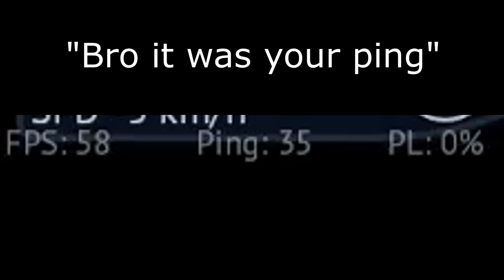Reasons I Quit War Thunder | Part 6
Clearly a ping issue...